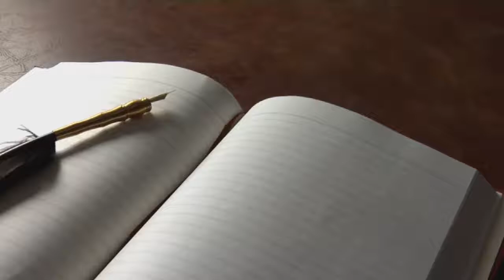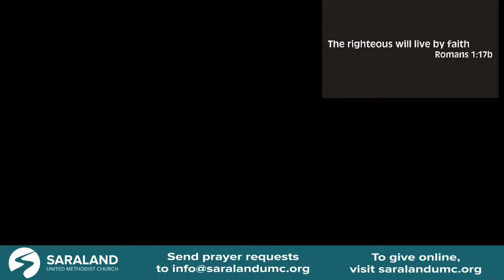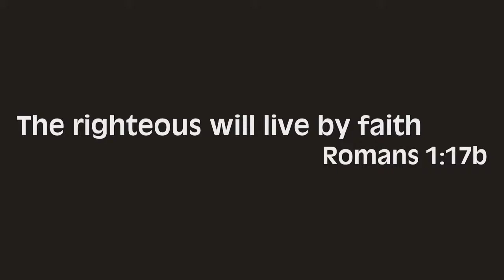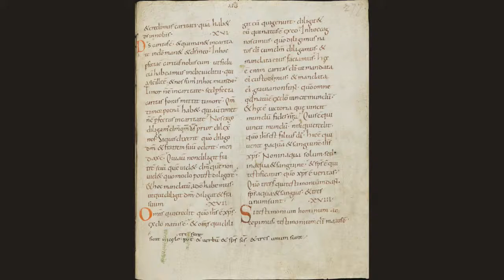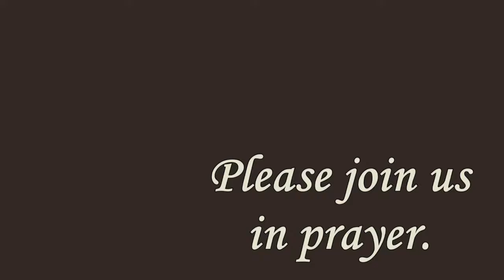Contemporary Service - Oct 31, 2021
Good Morning! We are happy to have you join our Contemporary Service this morning!
Today we start a new sermon series, "What One Life Can Do". Today's theme is "Luther: Christianity's Reformer." Today's scripture is Romans 1:16-17.